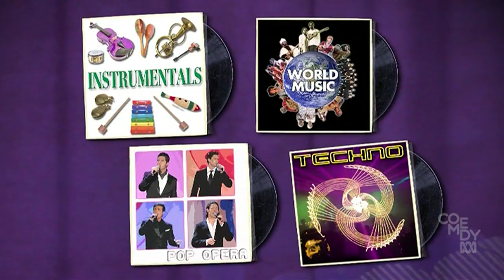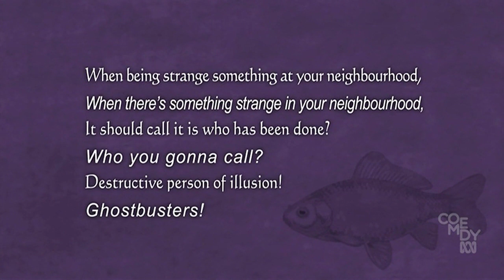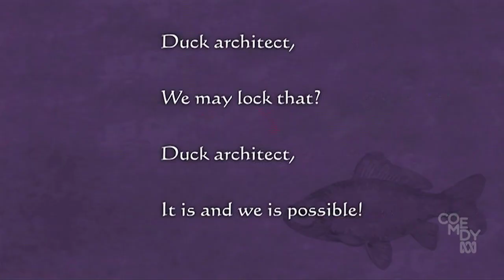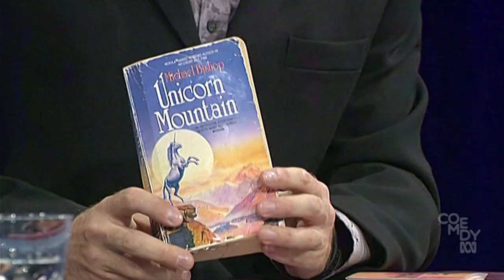Spicks and Specks: Kaki King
Joining Alan and Myf are Kaki King, Michael Smallwood, Amanda Keller and Frank Woodley. Featuring Claire Cooper.